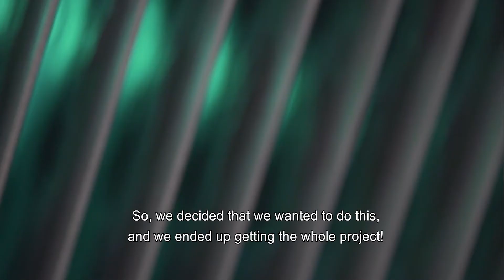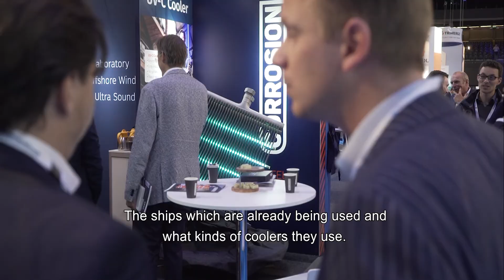Environmentally friendly marine growth prevention solution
Corrosion’s revolutionary, environmentally
friendly marine growth prevention solution. In an exclusive cooperation with high-end partners like
Philips, we’ve developed a non-chemical alternative
 solution for the prevention of marine growth. We’re proud
to introduce our UV-C Cooler: A highly efficient cooler that’s
protected against fouling through the use of UV-C light.